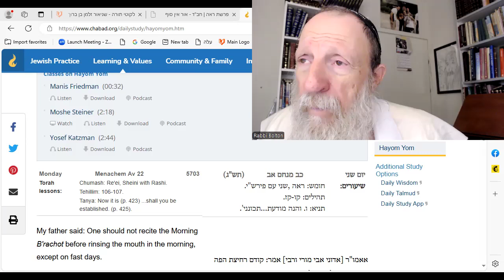HaYom Yom: Treat G-d like a person (at least)